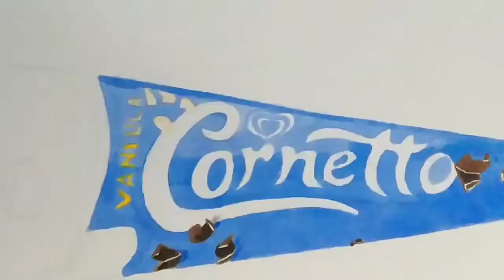3D Cornetto Sketch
masking tape

Staedler lumograph pencils

 tissue paper

 Oxford A4 sketchbook

Sakura pens

Staedler lumograph pencils

Oxford A4 sketchbook

Tripod stand